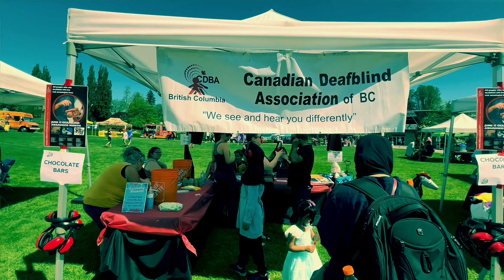ONCE-A-YEAR SPRINGTIME CELEBRATION - BURNABY BLOOMS - RETURNED TO OUR COMMUNITY BURNABY BC CANADA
A popular once-a-year springtime celebration returned to our community as the City of Burnaby once again welcomes Burnaby Blooms on May 13 and 14 at the Shadbolt Centre for the Arts and Deer Lake Park.
There was so much to enjoy, including thought-provoking eco-art installations and artist talks, educational and cultural walking tours, the seasonal launch of the Burnaby Farmers Artisan Market, gardening workshops and plant sales, a speaker series, roving performers, food trucks, live music and a fabulous kid’s stage featuring free family-friendly entertainment all day. People were inspired by stunning art displays made of flowers, plants and natural materials while enjoying the beauty of Deer Lake Park.
Burnaby Blooms promotes the long-term sustainability and the ecological health of our community in a fun and creative environment.